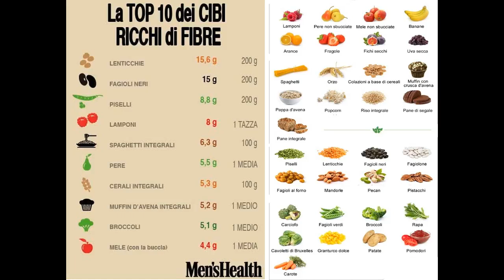La più grande difesa fisica contro le epidemie!